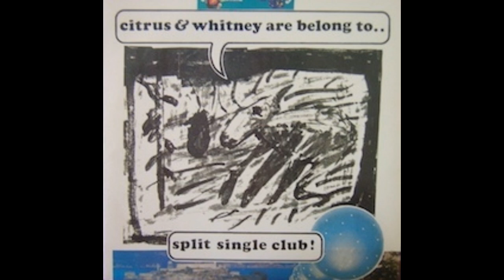Citrus, "Love Is Brilliant And Sad Sad Word" (1995)